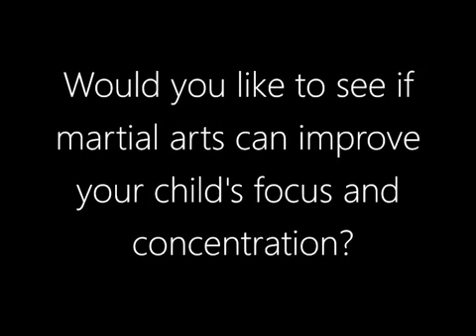Don Alley videos(2)